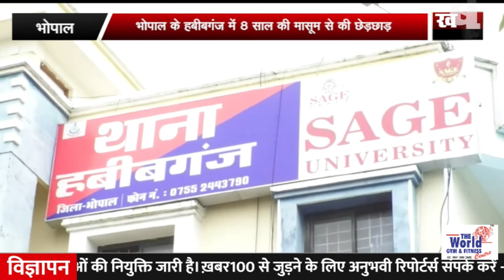||इंदौर में लूट करने वाली गैंग का हुआ पर्दाफाश||khabar100 news||